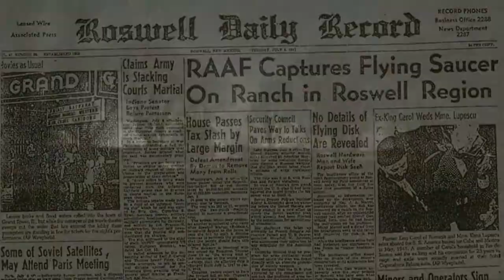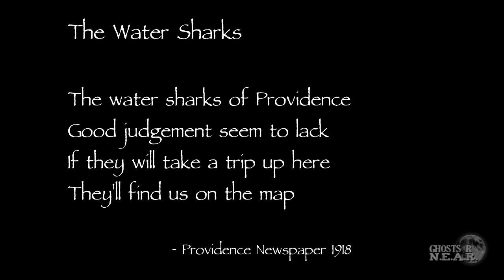Ghosts R N.E.A.R. S7 E106 - Road Tripping Haunted Scituate, Rhode Island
In this episode of Ghosts R N.E.A.R., the team goes road tripping through many locations of Scituate, Rhode Island which has many claims of paranormal activity, history and unusual occurrences.  The Rhode Island town is said to be haunted due to the flooding of three of its villages almost 100 years ago in order to create a reservoir to provide the city of Providence and other towns with clean drinking water.  Unfortunately, many in the town lost their homes, their livelihoods, or even their final resting places due to this.  This is the first half of our two part look into haunted Scituate, RI.

All video owned by Ghosts R N.E.A.R.
Music used is free for commercial use (see below):
"run hilde run (cello, bass strings loops)" by Nickleus